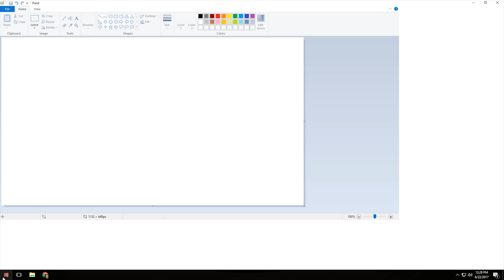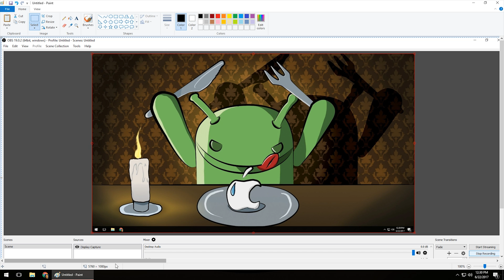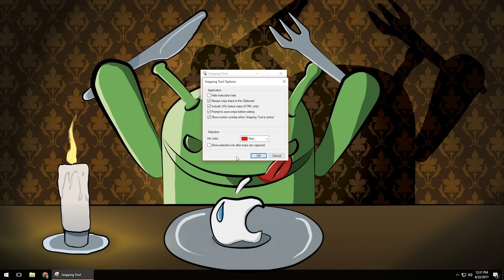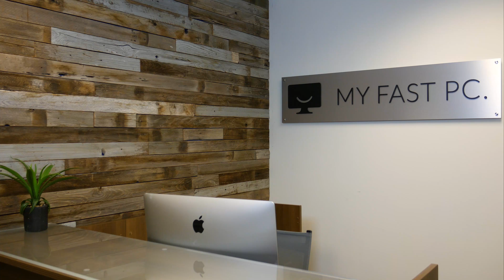How to Use the Print Screen, Screenshot, and Snipping Tool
This is a great video guide on how to screenshot your entire desktop or take snips using the snipping tool.

► HelpCloud is your Go-To Tech Resolution Hub. Our search engine offers answers with resolution and if our search doesn’t find your tech resolution then our supplemental tech support or inquiry services can